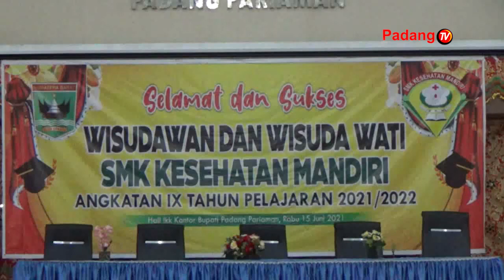SMK Kesehatan Mandiri Menggelar Wisuda Yang Ke-9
SMK Kesehatan Mandiri Menggelar Wisuda Yang Ke-9, Yang Di Gelar Di Aula Kantor Bupati Padang Pariaman. Dalam Pelaksanaan Wisuda Tersebut Para Lulusan Di Kembalikan Pada Profesinya Dilakukan Dengan Cara Serah Terima Lulusan Kepada Organisasi Persatuan Ahli Farmasi Indonesia.